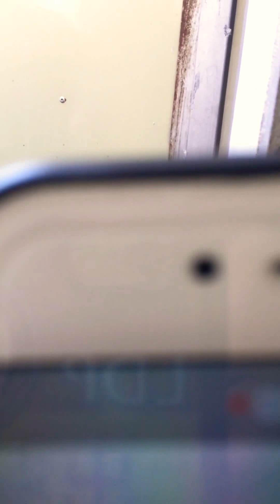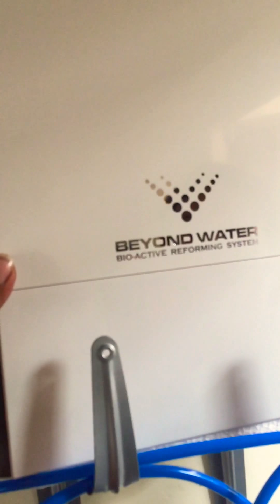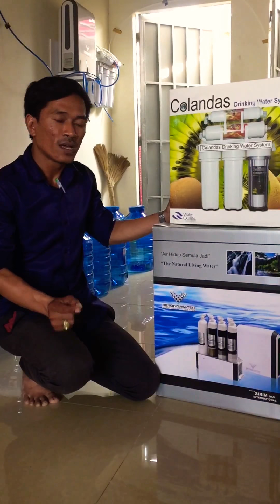ម៉ាស៊ីនទឹករ៉ែធម្មជាតិZhulian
ងាយស្រូលក្នុងការបំពាក់ នឹងមិនប្រើភ្លើង
ប្រើទីទូត ចំរោះបានទឹកគុណភាពខ្ពស់ ទឹកដែលរាងកាយត្រូវការ ទឹកមានអ៊ុកស៊ីសែនខ្ពស់ មានកាលស្សូម មានសារធាតុចិញ្ចឹម មានរ៉ែ នឹងទឹកមានជីវិត .
មានអត្ថប្រយោជន៍ ដូចជា« .
_លាងសារធាតុគីមី
_ការពារជំងឺ មហារីក
_លាងគ្រោះក្នុងតំរងនោម
_ទទួលបានសារធាតុចិញ្ចឹមរាងកាយ
_ឆុងដោះគោ អោយកូនបាន

មានចំណាប់អារម្មណ៍អាចទាក់ទង
មកខាងយើងខ្ញុំ
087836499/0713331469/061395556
✴️BEYOND WATER is a water filter that does not require electricity
Easy to set up and connect in your home and your home.
Water passing through the Beyond water filter
Pure water for your health and your family !!!
BEYOND water Natural mineral water purifier
Standard technology that recognizes over 18 large institutions
The world has many multi-tiered filters.